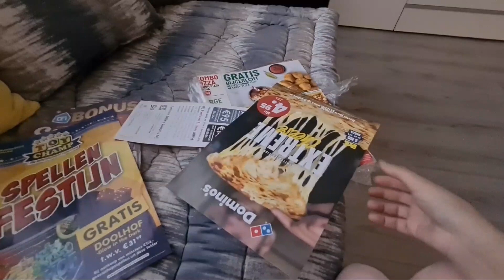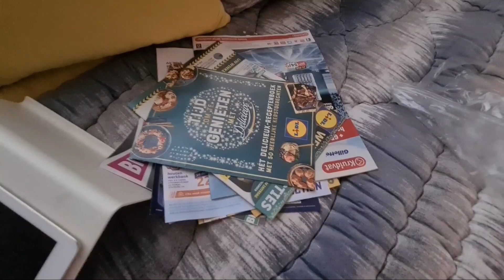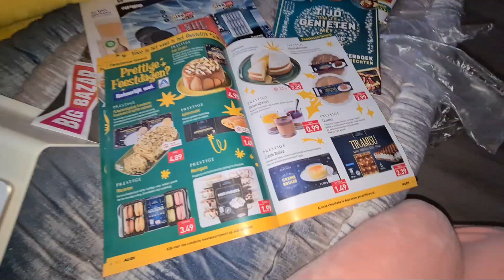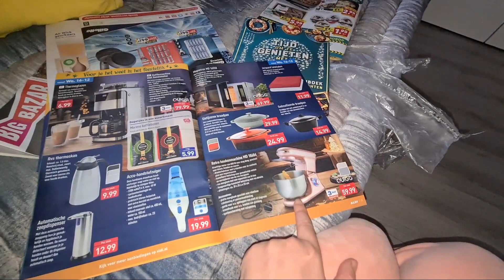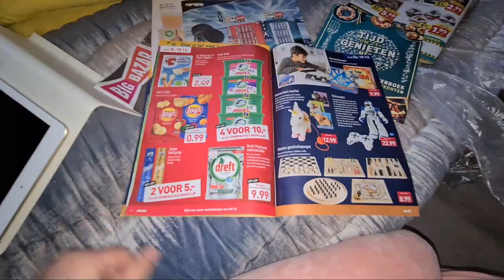فلوسي لمشاو ليا رجعوا حمدلله🤲🏻مرضي الوالدين عمروا يخيب🥰هولندا سدو علينا😏حجر صحي من نوع جديد😷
Tik tok sanaa:
Mondesanaa1